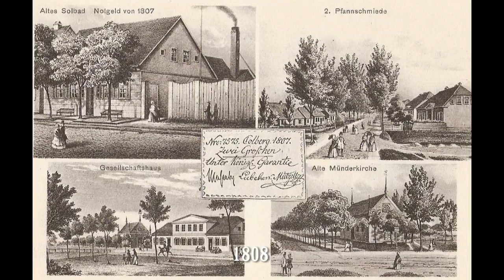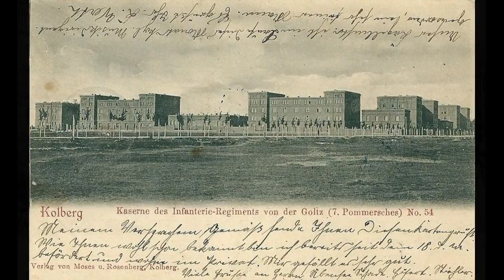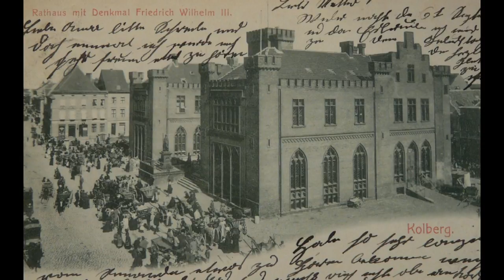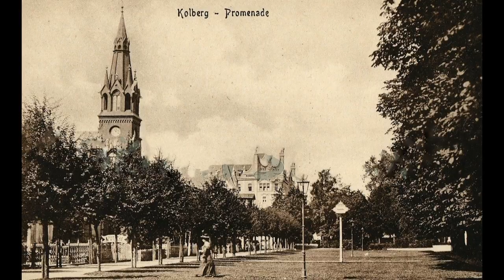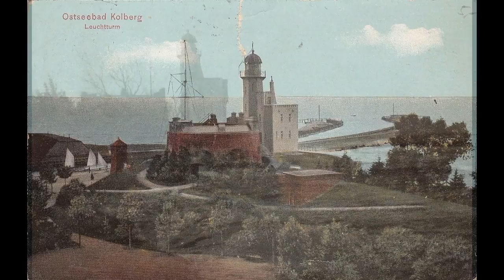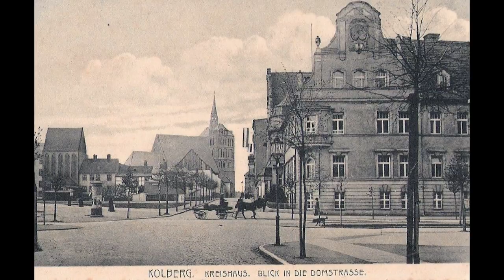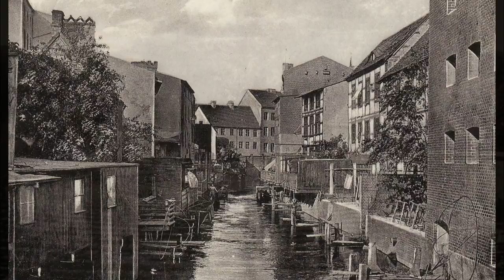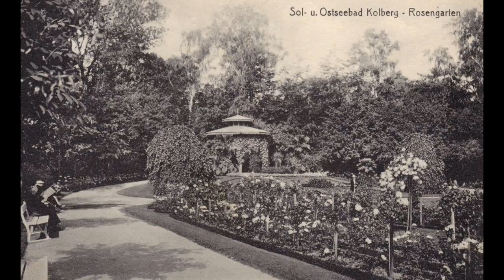Kołobrzeg - Kolberg in Pommern 1807 - 1944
"Relaxing Piano Music", "White Lotus"